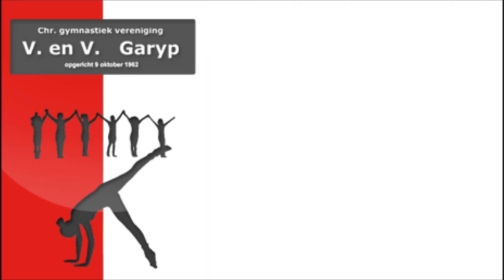Anne Venema - 2e plaatsingswedstrijd 2016 - C niveau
1 mei 2016, Surhuisterveen